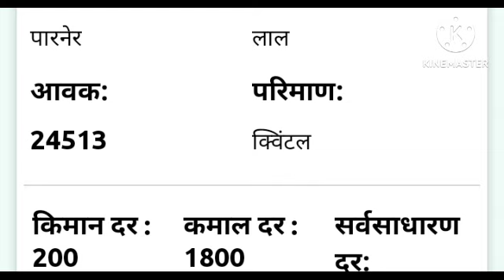कांदा भाव दिनांक 21 जानेवारी 2024 च्या ठळक बातम्या | सोयाबीन कापूस कांदा सरकारी योजना Headline